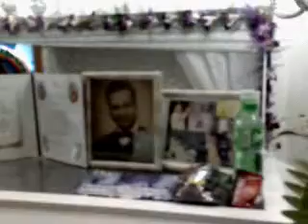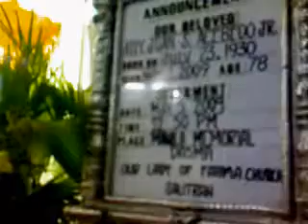In Memory of Daddy - Lead Me Lord by Coro Techniuv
Coro Techniuv of Kristong Hari Parish, Paliparan, Dasmarinas, Cavite with Sir Steve Collado as conductor sings Lead Me Lord for Atty. Juan S. Acebedo Jr.
Thank you Coro Techniuv.
Thank you Sir Steve.